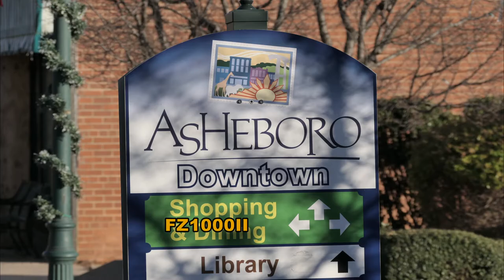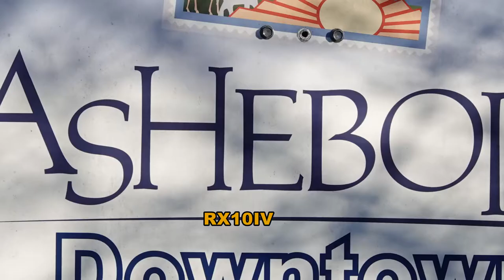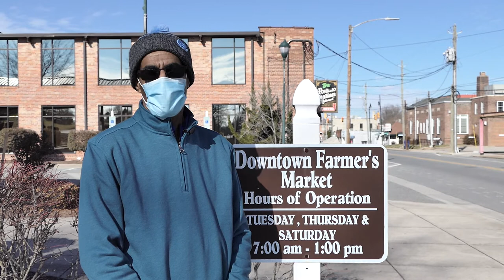RX10IV vs FZ1000ii Day Photography Test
This is part 5 of what started out as a four part series of the FZ1000ii being compered to the RX10IV. The pictures are Jpegs straight out of the camera, The RX10IV Jpegs are a litter larger than the FZ1000ii Jpegs out of the camera.